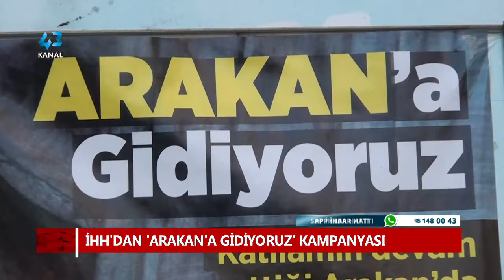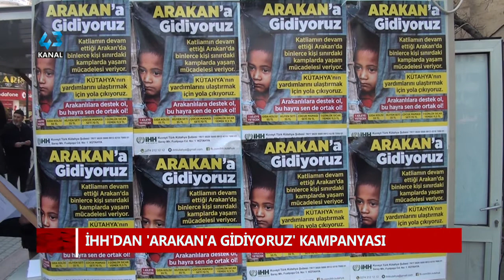İHH'DAN "ARAKAN'A GİDİYORUZ" KAMPANYASI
Haber Metni:

KÜTAHYA'DA "ARAKANLI MÜSLÜMANLARA YÖNELİK YARDIM KAMPANYASI BAŞLATILDI. İNSAN HAK VE HÜRRİYETLERİ KÜTAHYA İNSANİ YARDIM DERNEĞİ TARAFINDAN BAŞLATILAN KAMPANYA HAKKINDA BİLGİLER VEREN DERNEK BAŞKANI MUSTAFA YENİPAZAR, ARAKANLI MÜSLÜMANLARIN YAŞADIĞI ACILARDAN BAHSETTİ.